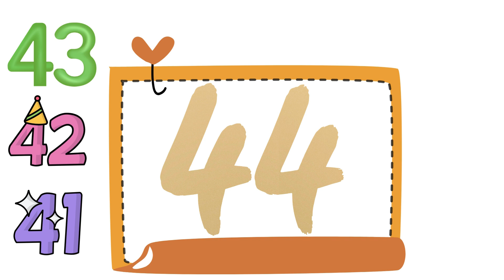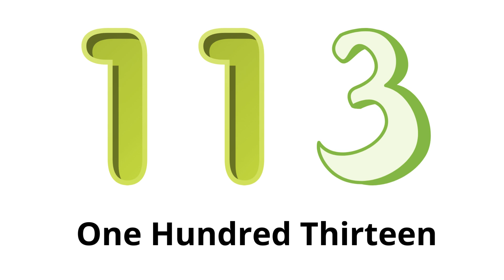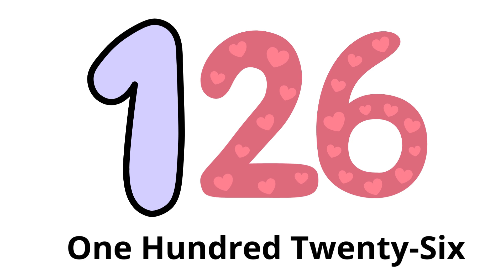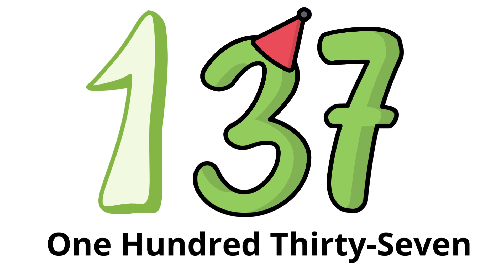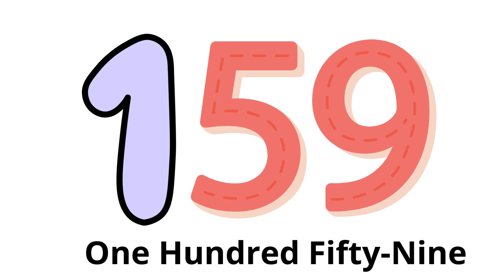Counting 1 to 200: A Comprehensive Numbers Learning Journey for Kids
Dive into the world of numbers with 'Counting 1 to 200' at Storybook Cottage! 🌟 This educational series is designed to provide a comprehensive and engaging learning experience for kids as they embark on a captivating journey through the numerical landscape.

🚀 In each episode, we guide children through the exciting process of counting from One to Two Hundred. The vibrant visuals, interactive elements, and clear narration make learning numbers a fun and enjoyable adventure.

🌈 Whether your child is just starting to explore numbers or looking to enhance their counting skills, our 'Counting 1 to 200' series offers a structured and entertaining approach. 📚✨